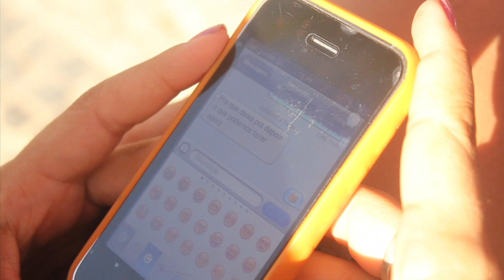Barrt part. Pedro Pinheiro - Pra Que Deixar Pra Depois [Clipe Oficial]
Clipe oficial da música Pra Que Deixar Pra Depois - Barrt Part.

Direção e Edição : Agência 33 Ideias
Roteiro: Bruno Rubim
Câmera: Mauricio Jorge
Atriz: Laura Severo
Agradecimentos: Toda a equipe de produção e Caio Sampaio.

Música registrada em nome de Raphael Martins Maranhas